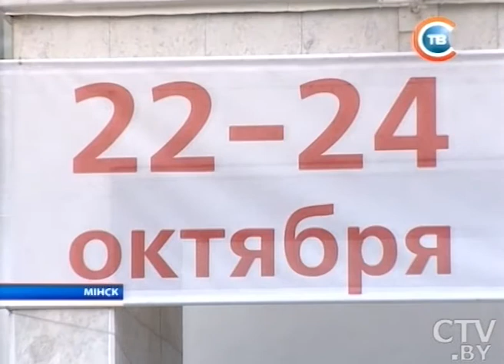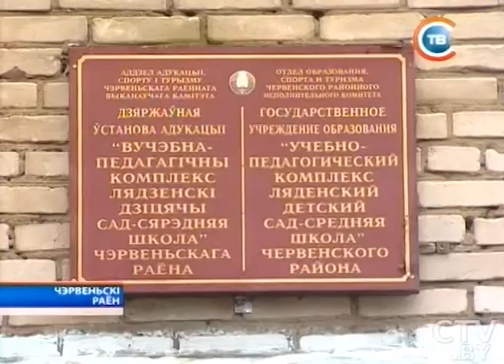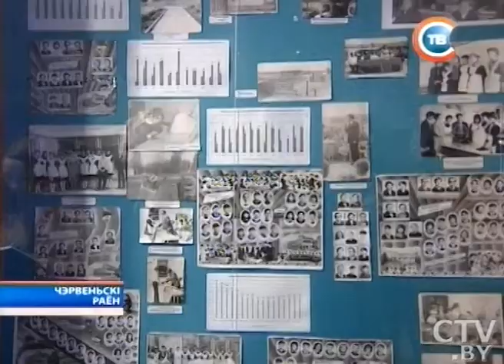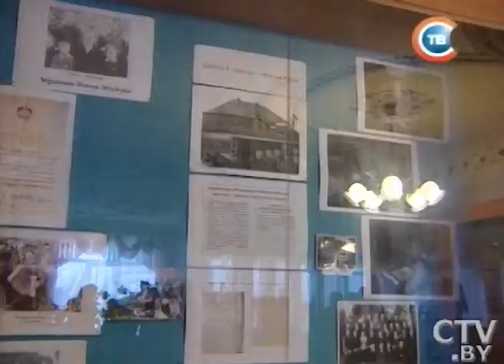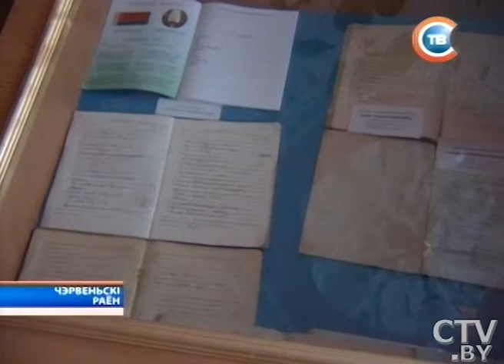CTV.BY: "Минщина" 23.10.2014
В Слуцке на пожаре погибли супруги, 15-летняя дочь спаслась